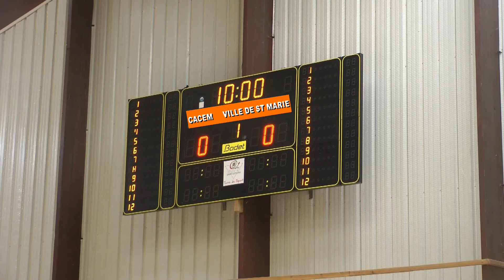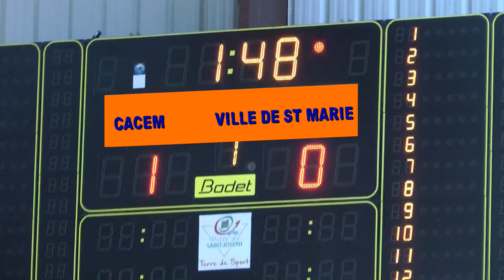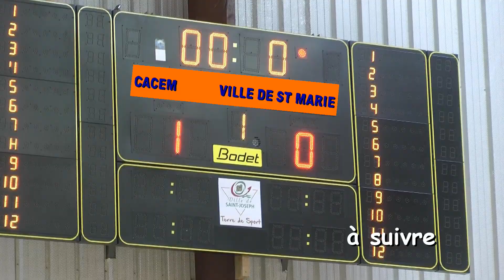MASTER GOAL 2018 MATCH 1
Ils étaient une dix d"équipes pour ce Master Goal 2018; revivez le match 1( CTM / Commerçants de St Joseph).

Bon visionnage.